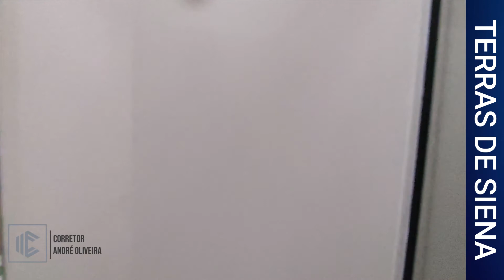TOUR EM CASA TÉRREA COM 4 SUÍTES - CONDOMÍNIO TERRAS DE SIENA EM RIBEIRÃO PRETO - PRONTA PARA MORAR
Linda casa térrea nova no Residencial Terras di Siena.
Possui ótima localização, próximo ao Shopping Iguatemi.
Com 4 suítes, com banheiros com espelho e blindex.
Sala com pé direito duplo.
Cozinha de ilha com cooktop e coifa integrada à área gourmet.
Área gourmet com churrasqueira.
Água quente em toda casa.
Piscina aquecida com deck de madeira de lei.

Condomínio oferece portaria e segurança 24hs, 2 quadras de tênis, campo de futebol, quadras poliesportiva, área para eventos/lazer com piscina.